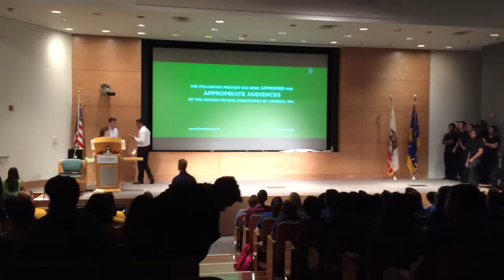Anderson 2018 MBA Orientation Skit: Section E